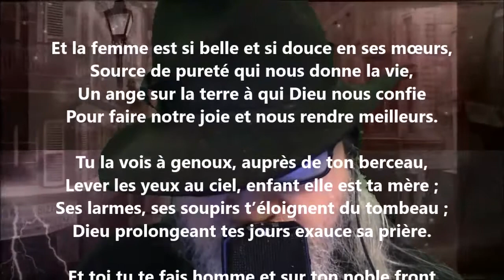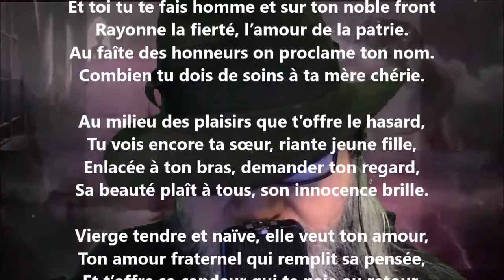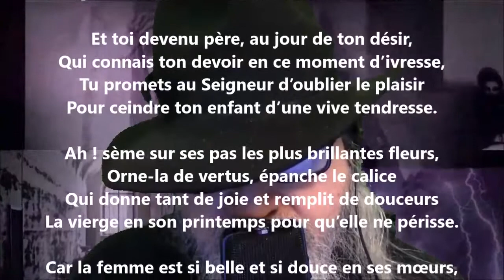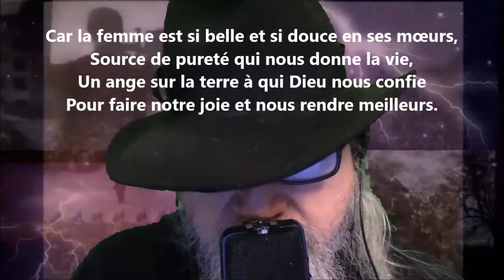La femme - Charles Lévesque lu par Yvon Jean